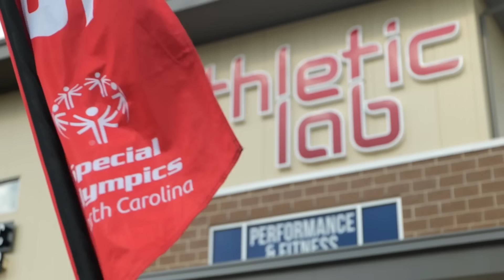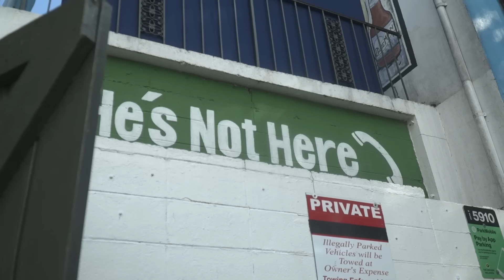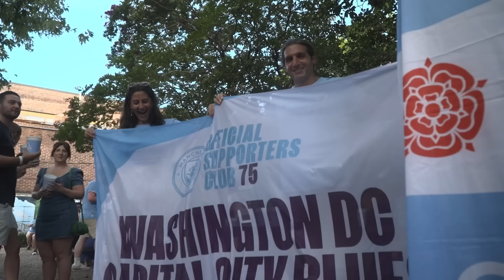CITY ON TOUR | North Carolina | Episode 1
Focusing on the first leg of our USA Tour, the show brings you up to speed on all the goings on during our time in Chapel Hill, North Carolina.
It's been a busy few days since Pep Guardiola's men touched down on Friday evening, with plenty of activities and interesting locations to visit.

Get closer to the likes of Jack Grealish, Bunny Shaw, Kevin De Bruyne, Lauren Hemp, Erling Haaland, Joško Gvardiol, Phil Foden, Vivianne Miedema and the rest of Pep Guardiola & Gareth Taylor's teams!